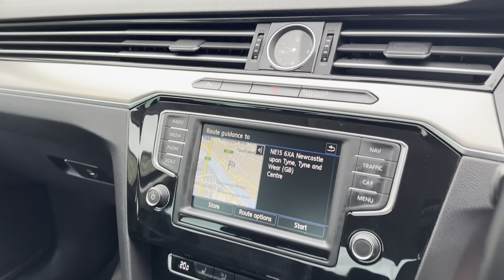2016 (16) Volkswagen Passat GT BlueMotion Tech 2.0 TDI DSG with Half Leather Alcantara Interior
ELGIN AUTOS ARE PLEASED TO PRESENT FOR SALE THIS VOLKSWAGEN PASSAT GT FINISHED IN METALLIC BLACK... REGISTERED IN 2016 WITH ONLY ONE OWNER FROM SINCE NEW AND COVERING 64,000 MILES... MASSIVE SPEC CAR WITH 18' ALLOYS... HALF LEATHER/ALCANTARA HEATED SEATS... DISCOVER NAVIGATION... ADAPTIVE CRUISE CONTROL... PARKING SENSORS... KEYLESS START... ONLY £30 ROAD TAX AND A FANTASTIC FUEL ECONOMY UP TO 68 MPG... - 4 Door, 6 Speed Semi Automatic, One Owner From New, Full Service History, 190 bhp, 18" Oxford Anthracite Alloy Wheels, Discover Navigation System, Comfort Half Leather/Alcantara Sports Seats, Adaptive Cruise Control, Heated Front Seats, Bluetooth Phone Preparation, Front + Rear Parking Sensors, Keyless Start, Rear Window Privacy Glass, CD Player/DAB Radio/MP3/USB/iPod Connection, 3 Zone Electronic Climate Control, Electric Folding/Heated Door Mirrors, Front Fog Lights, Detachable Tow Bar